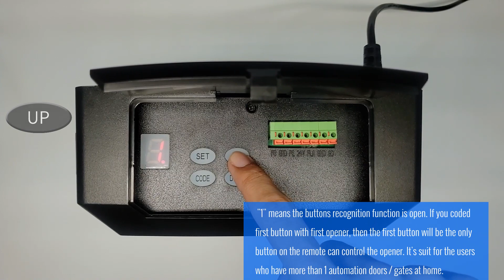Transmitter buttons recognition function setting